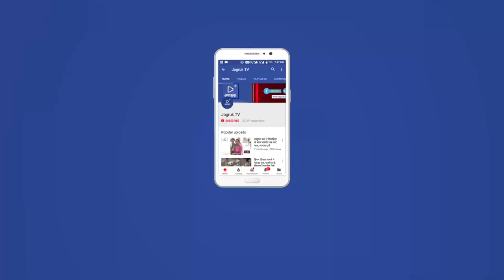JAGRUK TV : बाड़मेर : एएनएम का सरकार के खिलाफ हल्ला बोल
बाड़मेर- विधानसभा चुनावों को लेकर राजस्थान में किसी भी वक़्त आचार सहिंता का एलान हो सकता है। लेकिन, राज्य सरकार के लिए विभिन्न विभागों की हड़ताले सरदर्द बनी हुई है। महिला मुख्यमंत्री वसुंधरा राजे के खिलाफ अब सेहत की हिफाजत में अहम किरदार अदा करने वाली एएनएम व एलएचवी ने हल्ला बोल दिया है।